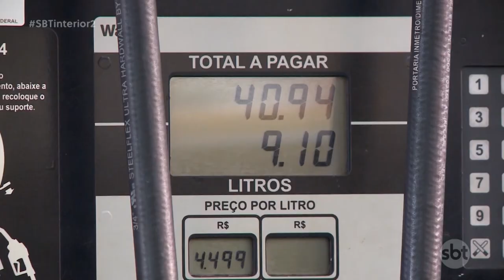Preço da gasolina está menor mas abastecer com etanol ainda é mais vantajoso